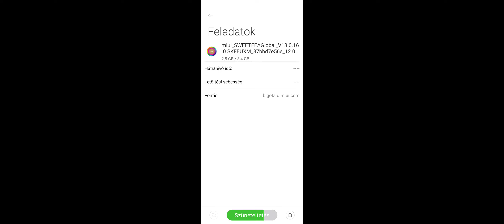Real racing 3